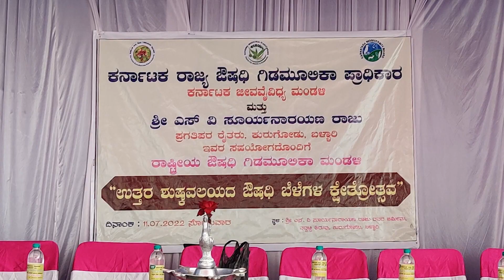Northern Dry Zone Medicinal Plants Field Day Bellary 11-07-2022 | KaMPA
Karnataka State Medicinal Plant Authority in collaboration with Karnataka Biodiversity Board have organised North Dry Zone Medicinal Plants Field Day on 11th July 2022 at Mr.  S. V. Suryanarayana Raju’s Farm, Vaddatti Cross, Near Windmill Fans, Survey No. 473, Kurugodu, Bellary.
Mr S V Suryanarayana Raju is a progressive farmer having 100+ Acre of land and he has expertise in nursery techniques – horticulture crops, forestry, and medicinal plants. He is cultivation Decalepis hamiltonii – Makali,(trade name: Nannari ) since 4 years. He has taken technology of extracting Decalepis hamiltonii essence from CFTRI, Mysore.
He is in the process of establishing a processing unit for Decalepis.